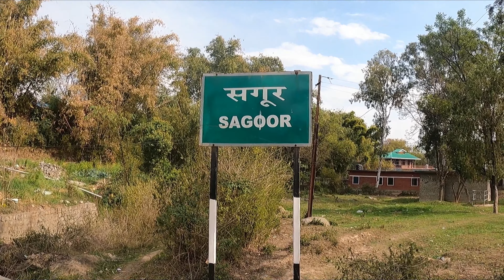बैजनाथ की रहस्यमयी गुफाएं, Mysterious caves of Baijnath Tikkri Dhuki Himachal Pradesh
Hey there the vlog is about the village Tikkri Dhuki 11 km from baijnath where there is a lime stone cave and a waterfall, hope yoy guys like it ...